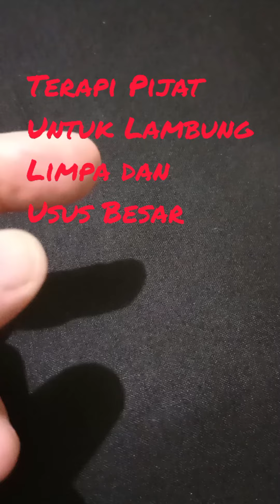Pijat Refleksi Untuk Lambung, Limpa, dan Usus Besar Yang Bermasalah